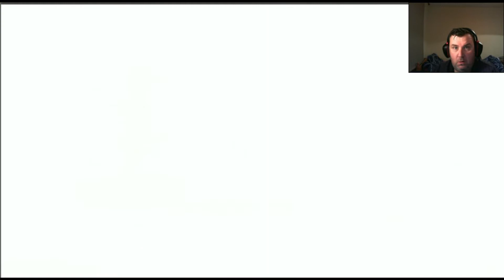MONSTER LEGENDS | JAKUGAN | SKILLS | EASTER BREEDING EVENT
Hi Guys.
I got Lucky and managed to get this monster :)